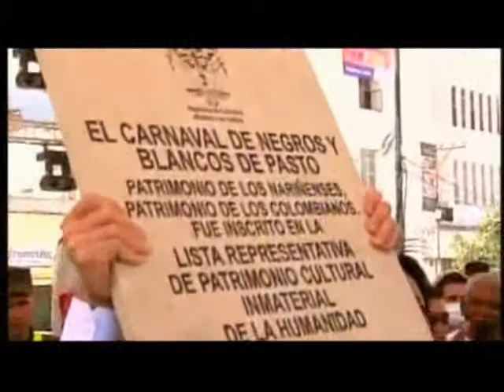El celular 2